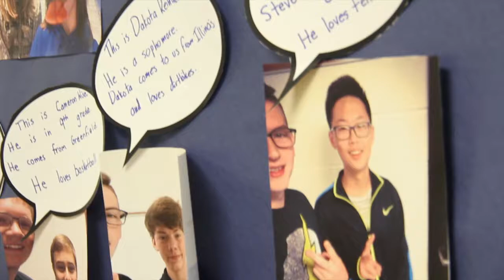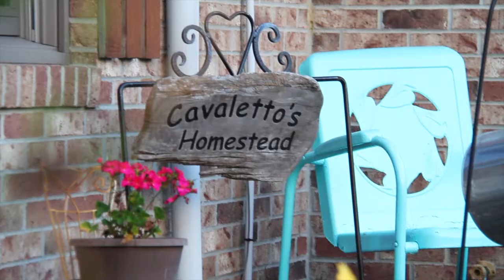2017 CPH Program - Eastern Hancock